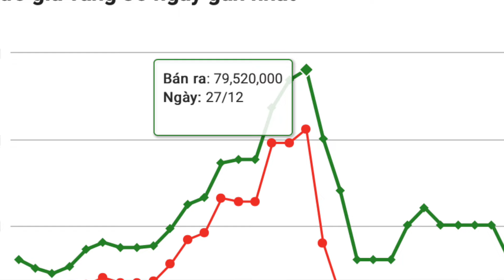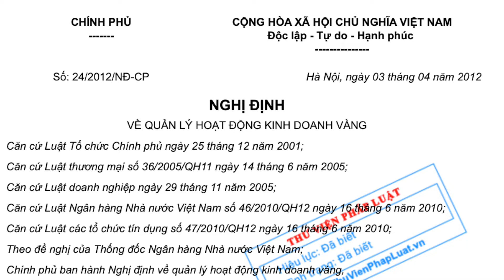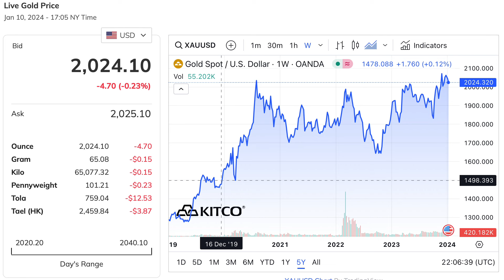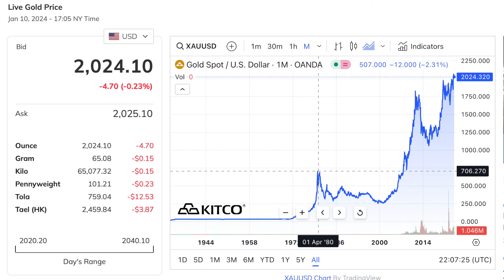Việt Nam Vàng 80 Triệu Một Lượng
Sự hiểu biết cá nhân.